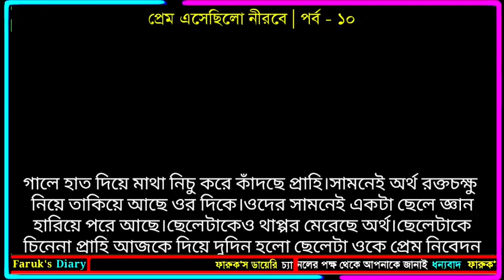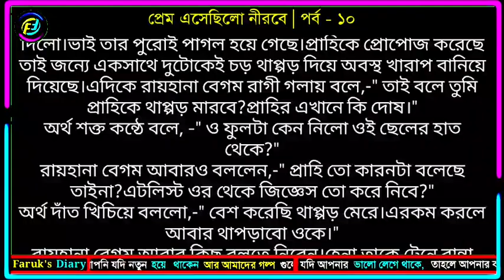প্রেম এসেছিলো নীরবে || পর্ব - ১০ বোনাস || ভালোবাসার গল্প || prem esechilo nirobe || Faruk's Diary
প্রেম এসেছিলো নীরবে || পর্ব - ০৫ || ভালোবাসার গল্প || prem esechilo nirobe || Faruk's Diary

গল্পের নামঃ প্রেম এসেছিলো নীরবে
পর্ব - ০৪ বোনাস
writer: সাদিয়া জাহান উম্মি

ভালোবাসার গল্প
রোমান্টিক গল্প
প্রেমের গল্প
বেদনার গল্প
Valobasar golpo
Romantic love story
premer golpo
Faruk Media
faruksdiary
faruks dairy
golpo
ভালোবাসার গল্প,
Valobasar golpo,
 love story,

💞. Valobasar golpo. 💞
💞. Premer golpo. 💞
💞. Koster golpo. 💞
💞. Jeboner golpo. 💞
💞. Prem Nibedon. 💞

❤ Thanks For Stay With Faruk's Diary. ❤